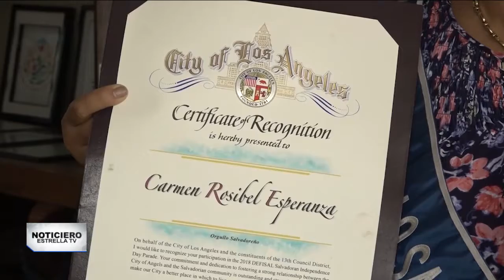Del comal a la pantalla: Miniserie dedicada a las pupusas | Noticiero EstrellaTV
OrgulloLatino | Del comal a la pantalla: a través de una miniserie El Salvador le cuenta al mundo el origen, tradición y recetas de las pupusas, platillo típico del país centroamericano.